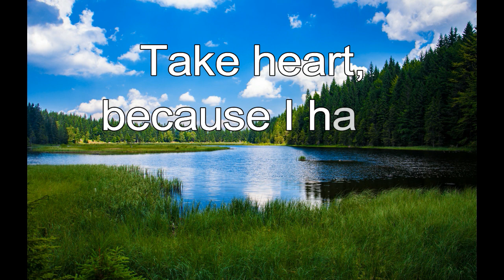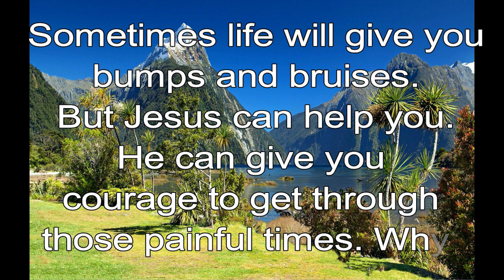365 CHRISTIAN MEDITATION 💙 BIBLE DEVOTION | SEPTEMBER 2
Christian Meditation 💙 John 16:33 NLT
Take heart, because I have overcome the world.